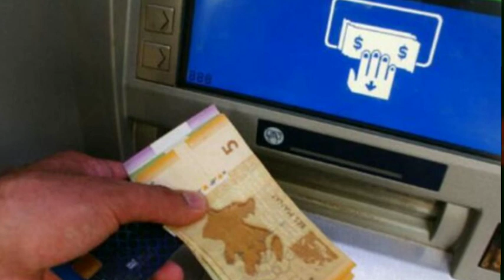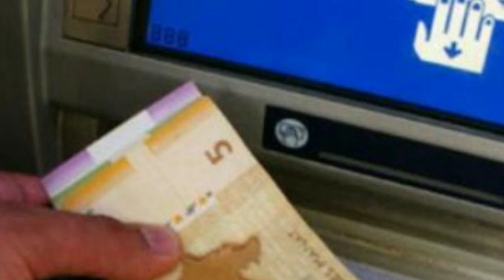Əhaliyə verilən aylıq sosial müavinətlər və təqaüdlər- HƏR KƏS XƏBƏRDAR OLSUN